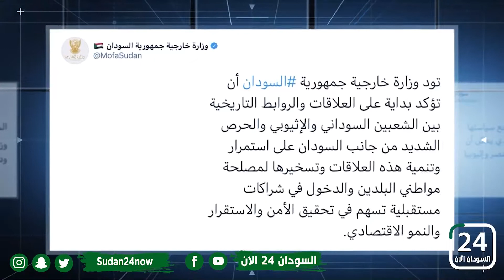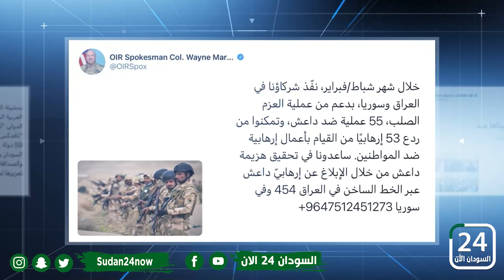‏قناة السودان 24 الان وعرض لـ ابرز التغريدات التي نشرت اليوم على موقع التواصل الاجتماعي تويتر ..